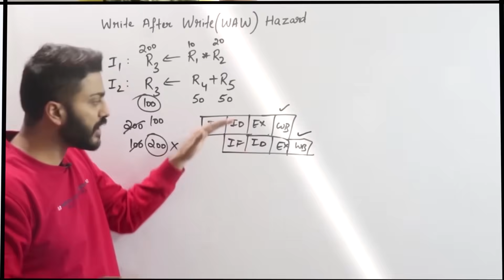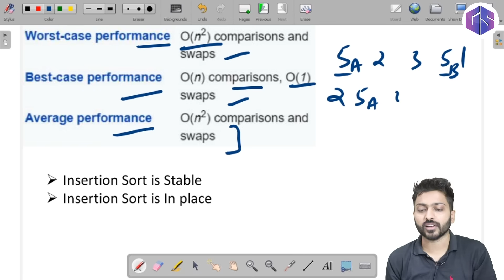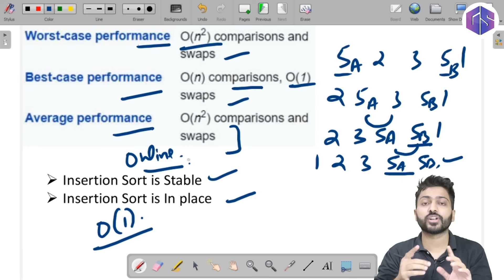L-3.7: Insertion Sort | Time Complexity Analysis | Stable Sort | Inplace Sorting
In this video, Varun sir will explain about Insertion Sort — a simple yet powerful sorting algorithm. You'll learn how it works step-by-step, understand its time complexity in best, average, and worst cases, and why it’s considered a stable and in-place sorting method. Whether you're preparing for interviews or brushing up for exams, this video breaks it down in a clear and easy-to-understand way.
Timestamps:
0:00 - Insertion Sort
3:29 - pseudo code
9:45 - Time complexity